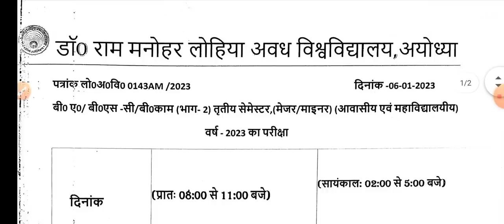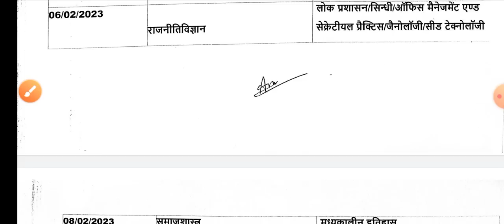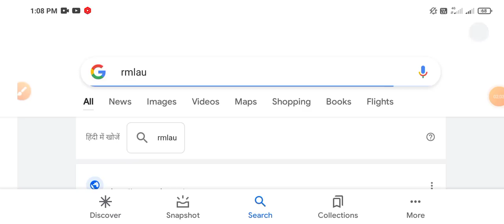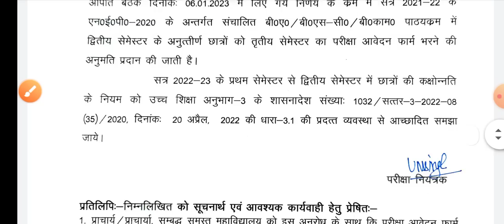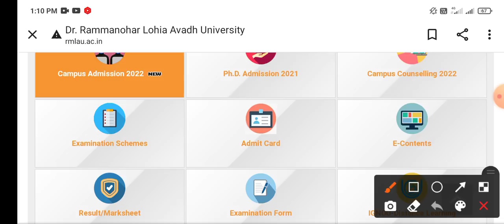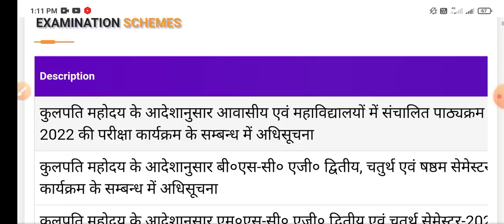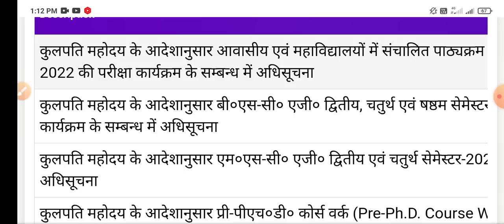🔴Live आज रात 7 बजे | B.A/B.Sc/B.Com/P.G | Exams 2022-23 | जल्दी देखें नहीं तो परेशानी हो सकती है! 🤔🤔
tags-: rmlau exams date 2023, avadh university exams time table-2023,
vbspu 2022 23 exams date sheet ba bsc b.com m.a m.sc m.com,
ddu new date sheet 2023 ba bsc b.com p.g,
sidharth university new time table-2022-23,
ddu exams time table- 2022-23 ba bsc b.com 1st and 3rd semester,
sidharth university date sheet 2022-23 BA BSc B.Com 1st and 3rd semester, sidharth university time table 2022 23 ba bsc b.com 1st and 3rd semester,